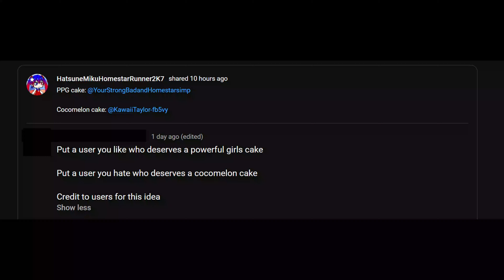Enough @PinkaliciousToonDisneyFan The Sockpuppet Of @ShinChocoThe_Cat! LEAVE TAYLOR ALONE!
When will troll feeders like Pinkalicious ever learn?
Plus, i had to reupload the video because of randomness user you like or hate sharing posts people made it
No community guidelines intended.
No terms of services intended.

NOTE: For the best and higher quality videos of mine, Set them as 4K/2160p and 1080p!